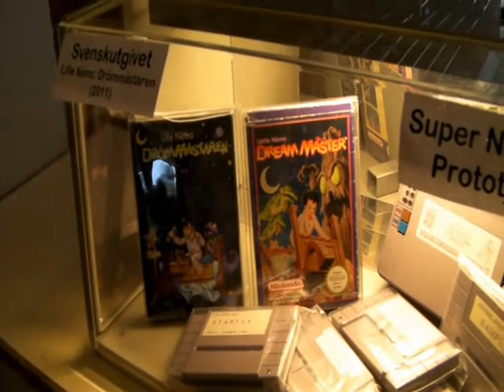Retrospelsmässan 2011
Ett panorama över spelavdelning, utställare/säljare, montrar och Super Mario Bros-tävling på Retrospelsmässan 2011 i Göteborg.